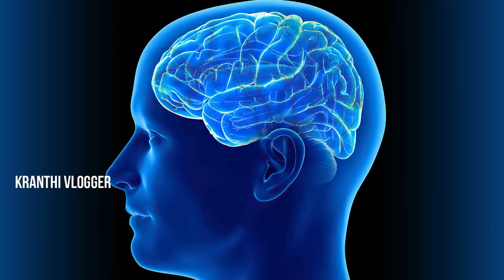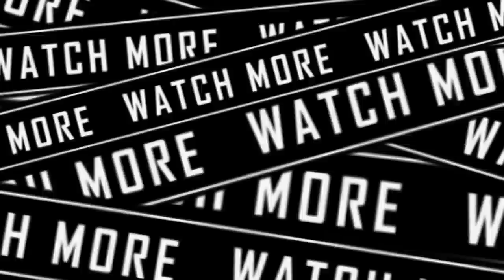How Anesthesia Work? | how parrot speak | Telugu Facts | Kranthi Vlogger